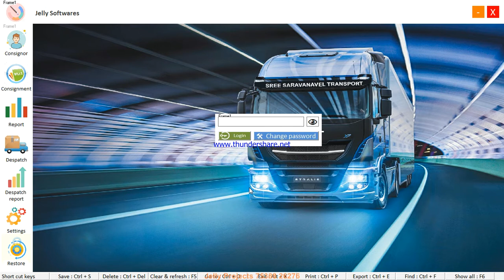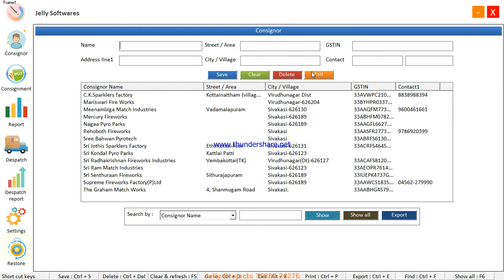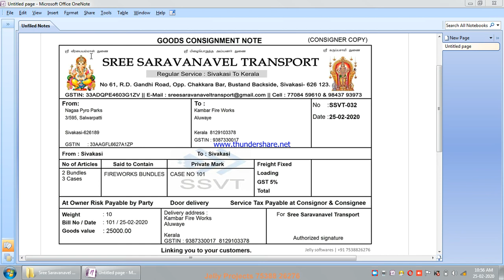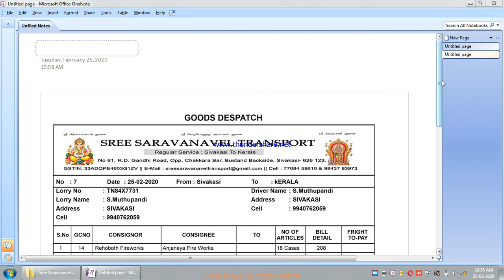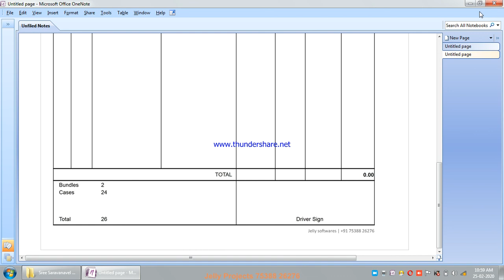Transport billing software